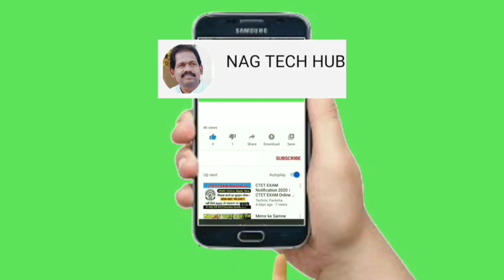TEACHERS PROMOTIONS/TEACHERS ISSUES/DISCUSSIONS/FAPTO/COMMISSIONER/ఉపాధ్యాయుల సమస్యలపైకమిషనర్ స్పందన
దసరా సెలవుల్లో అన్ని క్యాడర్లలో పదోన్నతులు
నాడు-నేడు ప్రధానోపాద్యాయులకు/టీచర్లకు సంపాదిత సెలవులు
అప్గ్రేడెడ్ హైస్కూళ్లకు HM పోస్టులు
అన్ని CLs ను వాడుకోవచ్చు
పూర్తి వివరాలు